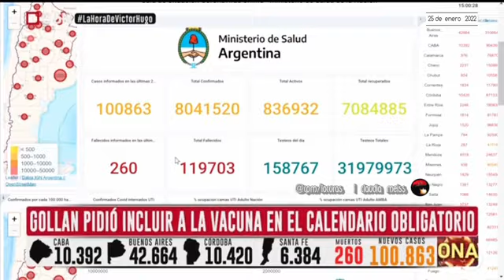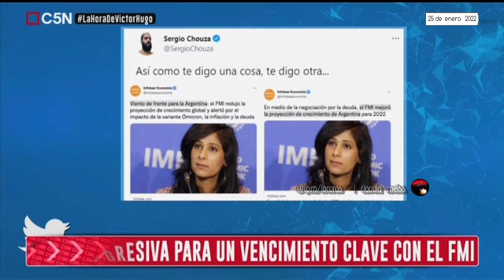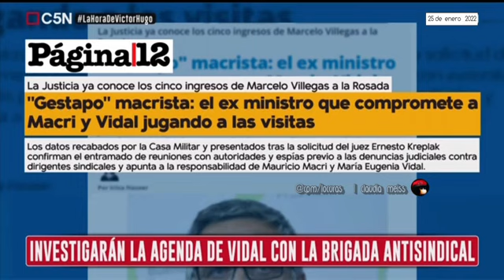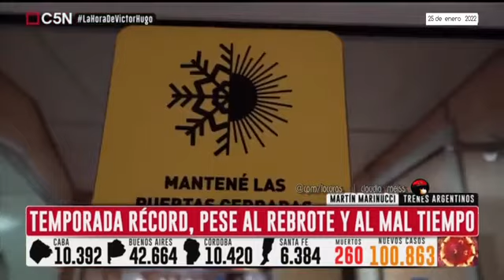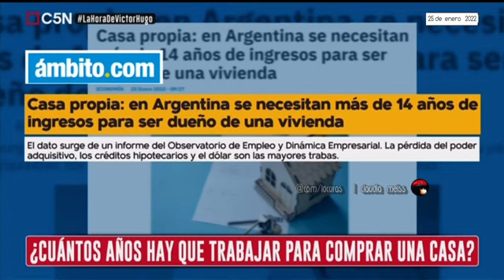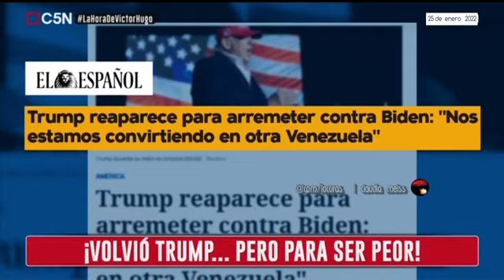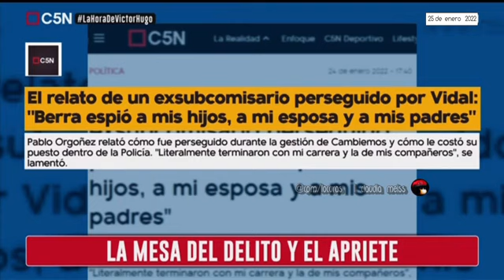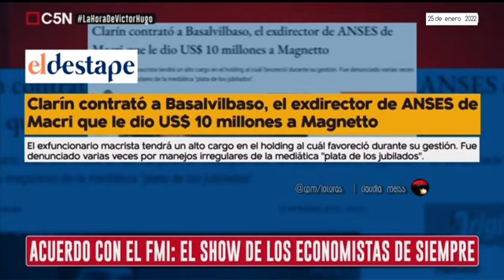C5N - La hora de Víctor Hugo Morales - Europa al borde la guerra - 27 01 22